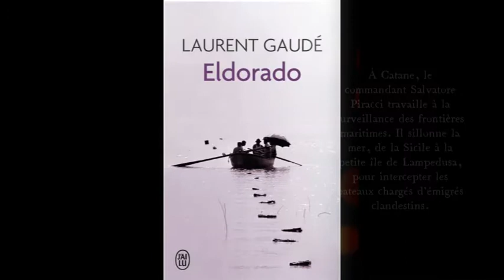1minute de lecture - Eldorado de Laurent Gaudé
Résumé
Salvatore Piracci est un officier de marine depuis vingt ans, et depuis trois ans, le commandant de la frégate Zeffiro, un navire des gardes côtes italiens basé à Catane chargé de surveiller les embarcations amenant illégalement des immigrés clandestins sur l'île de Lampedusa. Il se voit comme le « gardien de la citadelle Europe » faisant face, comme il le peut, à la détresse des immigrés risquant leur vie pour poser le pied dans un Eldorado imaginaire en quête d'une vie meilleure. Nombreux